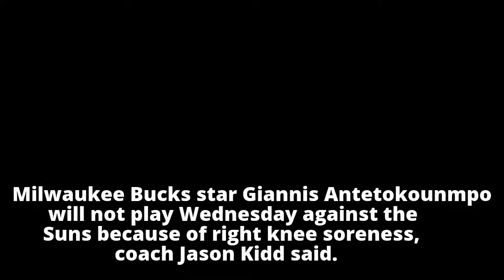Bucks' Giannis Antetokounmpo out with knee soreness - ABC News